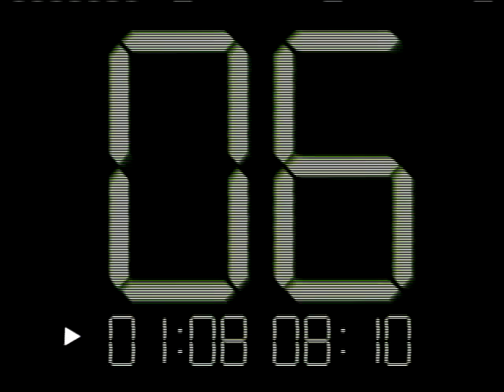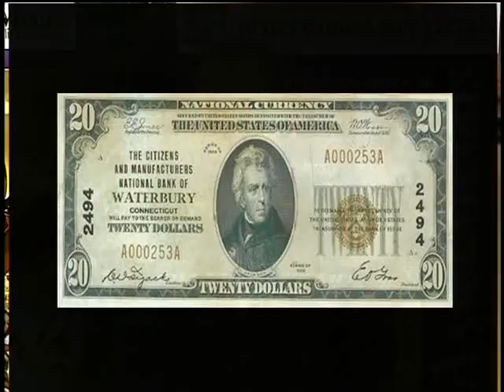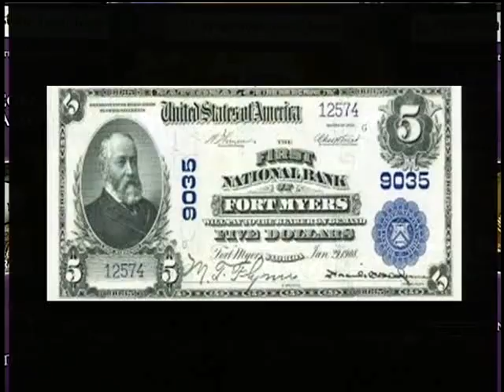The Wealth Transfer "National Currency & U.S. Monetary Systems 1"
Terry Sacka on the Wealth Transfer show. The Wealth Transfer is a weekly program airing Thursdays at 10pm (EST) on the Christian Television Network (CTN) with host Dr. Charles Vance and featured speaker Terry Sacka, AAMS discussing global economics, biblical & financial principles, and the protection and preservation of wealth & hard assets.
Visit the link above for more episodes.